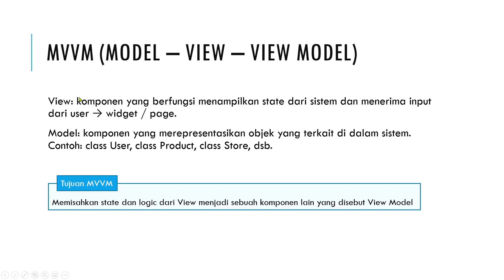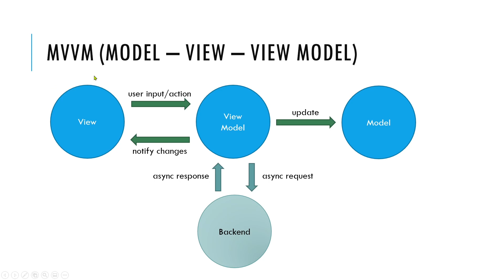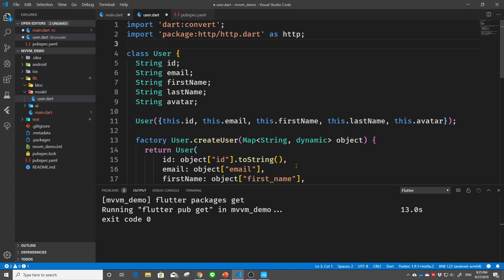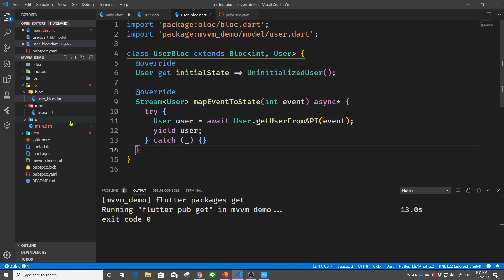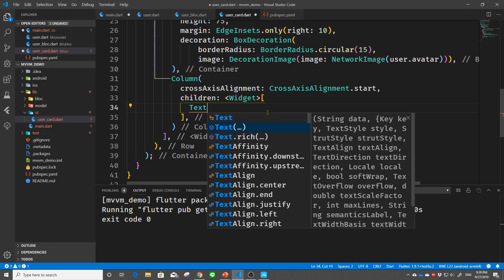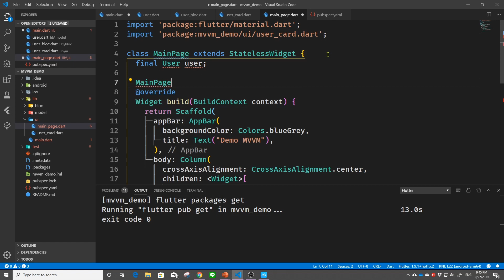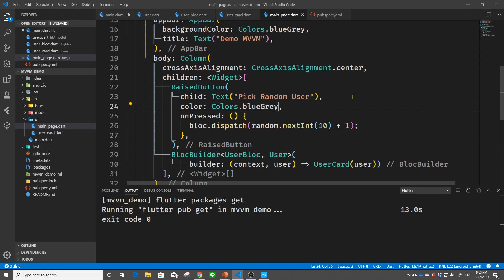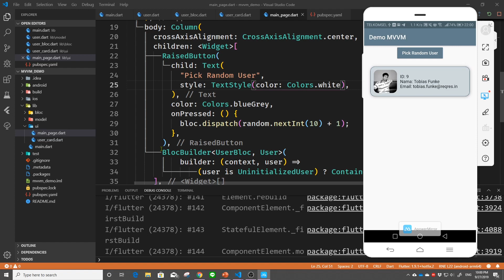FLUTTER 53. MVVM Architecture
Halo semuanya.. Kali ini saya akan menjelaskan apa itu MVVM (Model - View - View Model) Architecture dan menunjukkan bagaimana mengatur struktur aplikasi Flutter kita dengan menggunakan MVVM ini. Semoga dapat bermanfaat yaa.. Selamat belajar.. :)